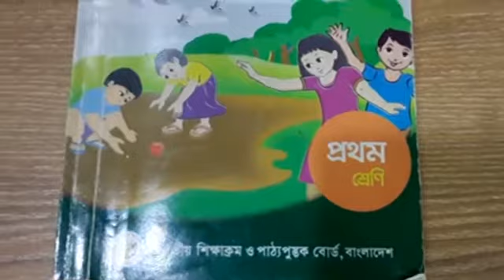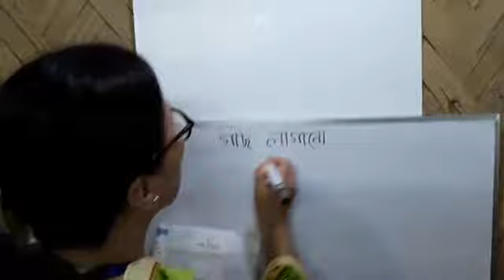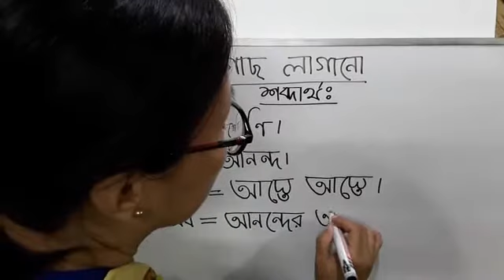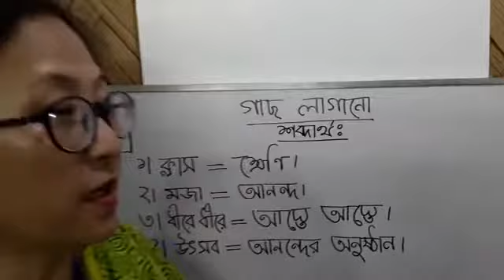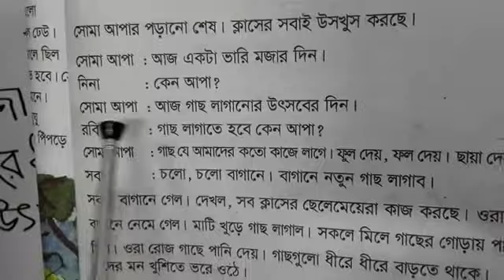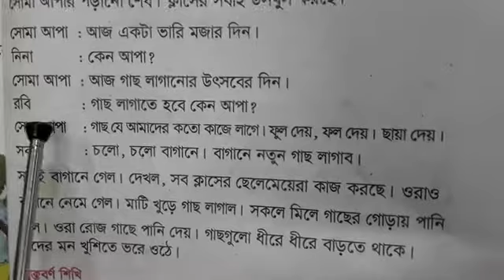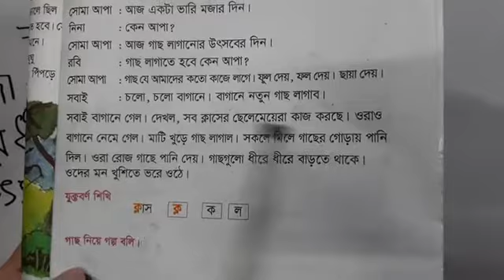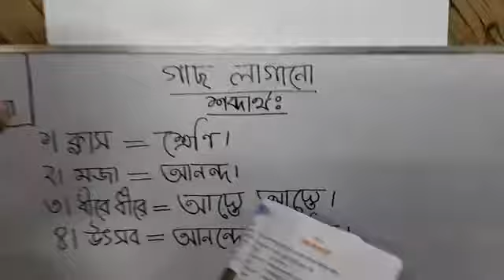১ম শ্রেণি বাংলা (বার্ষিক)- গাছ লাগানো, শব্দার্থ